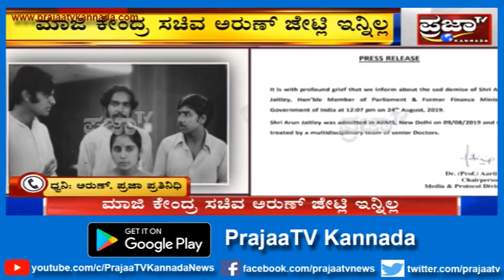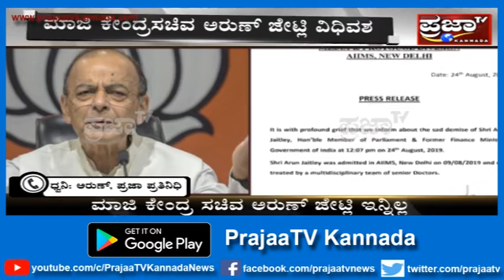ಮಾಜಿ ಕೇಂದ್ರ ಸಚಿವ ಅರುಣ್ ಜೇಟ್ಲಿ ವಿಧಿವಿಶ, ಚಿಕಿತ್ಸೆ ಫಲಕಾರಿಯಾಗದೆ ಏಮ್ಸ್ ಆಸ್ಪತ್ರೆಯಲ್ಲಿ ಕೊನೆಯುಸಿರು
ಮಾಜಿ ಕೇಂದ್ರ ಸಚಿವ ಅರುಣ್ ಜೇಟ್ಲಿ  ವಿಧಿವಿಶ - ಕೆಲದಿನಗಳಿಂದ ಅನಾರೋಗ್ಯದಿಂದ ಬಳಲುತ್ತಿದ್ದ ಮಾಜಿ ವಿತ್ತ ಸಚಿವ - ಚಿಕಿತ್ಸೆ ಫಲಕಾರಿಯಾಗದೆ ಏಮ್ಸ್ ಆಸ್ಪತ್ರೆಯಲ್ಲಿ ಕೊನೆಯುಸಿರು.
Prajaa TV Kannada News is a promising 24 hour Kannada News Channel. The vision of the channel is "Prajegale Prabhugalu".